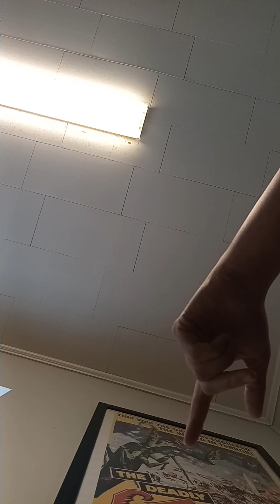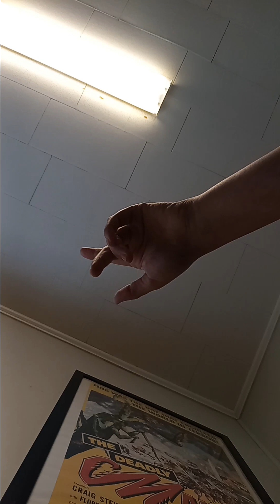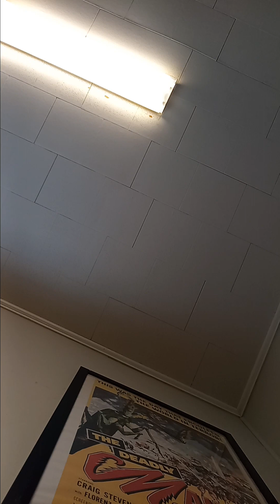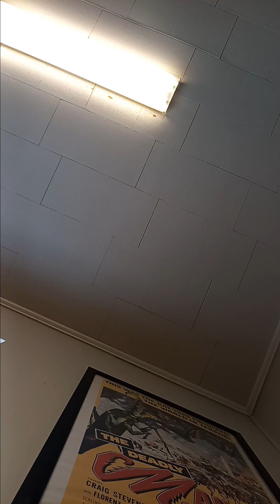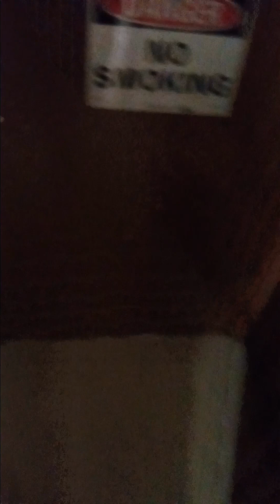Terminix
Video is a recording of Chris Mosley, David Cole Causey, and Sera Taddai Yehud. Chris Mosely and David Cole Causey refusing to take accountability.